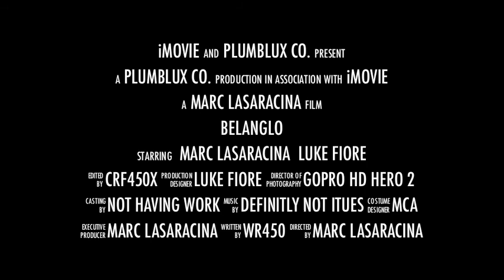iMOVIE BELANGLO trailer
Day off work, so for went for lil ride